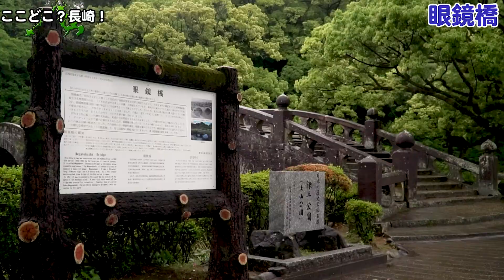【諫早の歴史】本当に水害で壊れんかった諫早の眼鏡橋－重要文化財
壊れない橋を作ったら，本当に壊れなかった諫早の眼鏡橋。水害時の逸話と共に紹介いたします。美しい石造りです。

ここどこ？長崎！ウェブサイトもご覧ください。

長崎の情報募集中！
取材してほしい場所があれば，お知らせください！